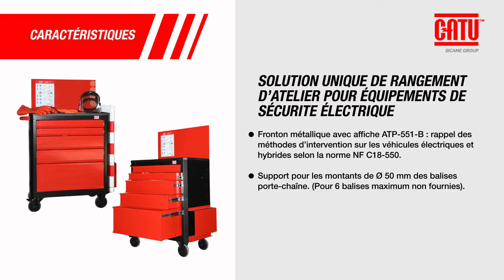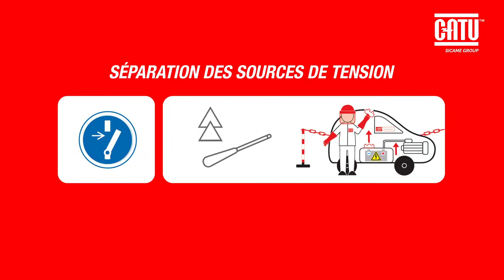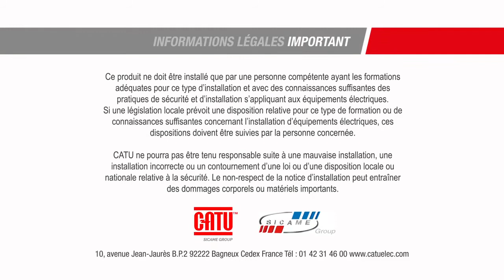Werkstattawagen von CATU zur Wartung an Elektroautos und Hybridfahrzeugen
Die Wartung und Reparatur von E-Fahrzeugen stellt die Werkstätten vor neue Herausforderungen. Der Arbeitsplatz eines Elektroautos muss speziell gekennzeichnet und gesichert werden. Außerdem muss der Techniker spezielle Hochvolt - Schutzkleidung tragen. Mit dem Werkstattwagenb lagern alle notwendigen Arbeitsmittel an einem Ort und sind praktisch verstaut.